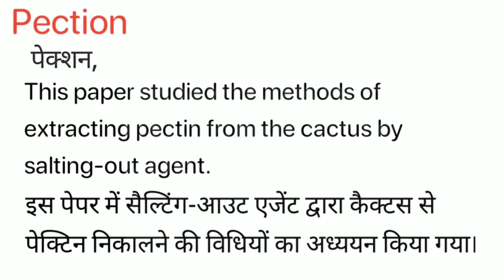Pection Meaning in Hindi